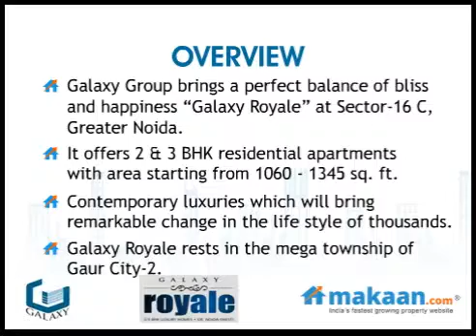Galaxy Royale by Galaxy Group in Sector-16 C, Greater Noida, Apartments: Makaan.com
- Makaan.com -- India's fastest growing property website. Take a virtual tour of Galaxy Royale by Galaxy Group in Sector-16 C, Greater Noida. 2 & 3 BHK Residential Apartments at Location. Get best deals for Galaxy Royale in Sector-16 C, Greater Noida.